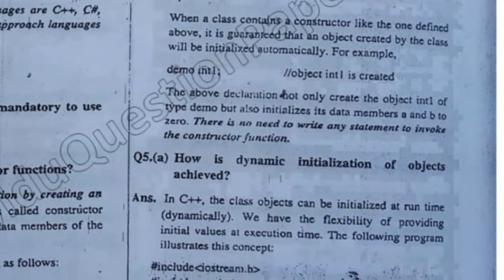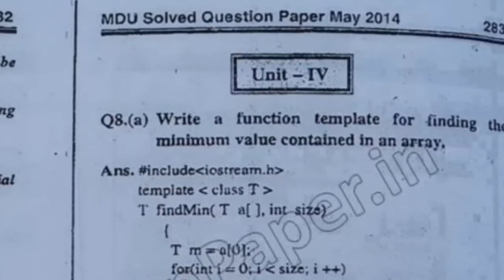2014 Mdu BCA 4th Sem C++ Question Paper